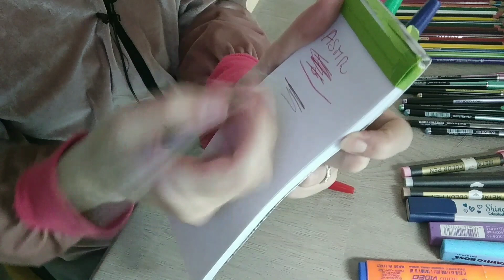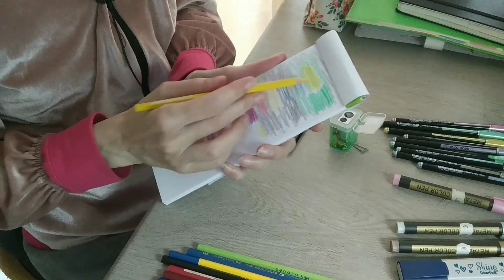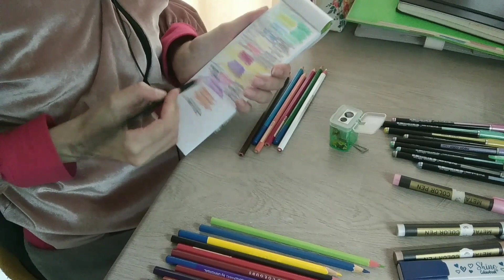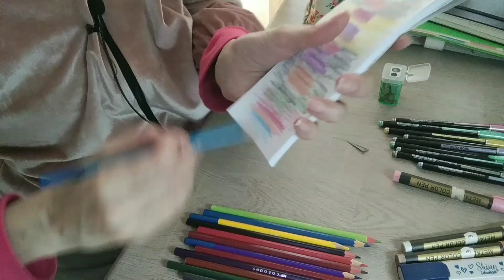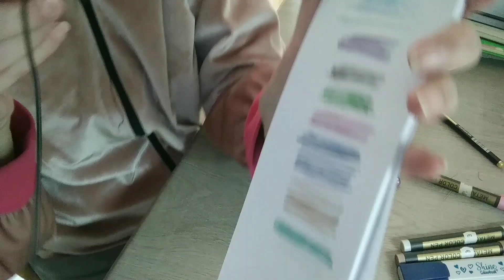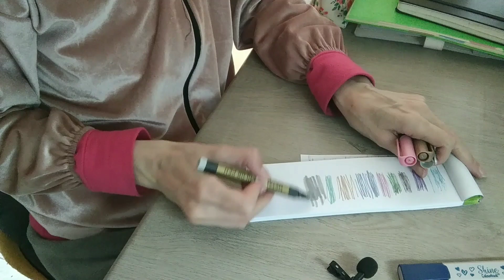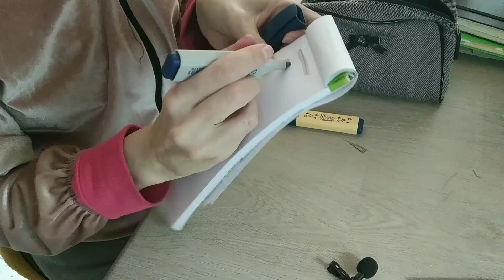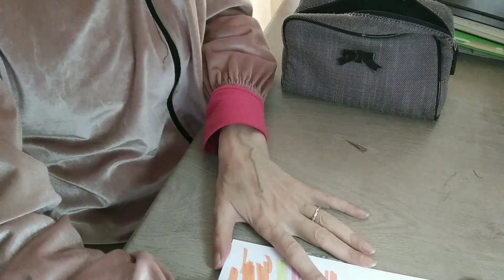ASMR Tanti suoni e colori insieme 😍❤️❤️